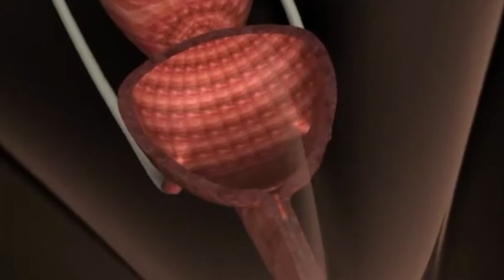CJ Medical Deflux for SUI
Mr Steve Foley shares his experience using Deflux to treat patients with Stress Urinary Incontinence